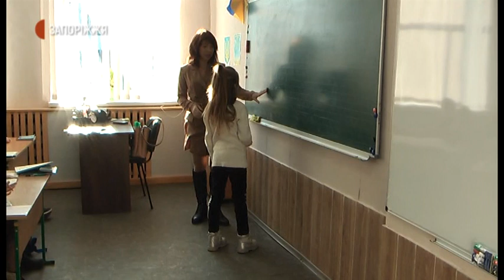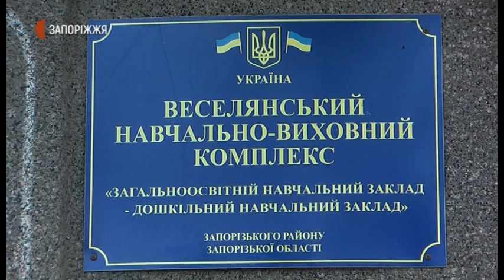Теплі вбиральні в сільських школах | Новини | 09.12.2020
У Запорізькій області продовжують облаштовувати теплі вбиральні у сільських школах - згідно з Постановою кабміну від 2019-го року щодо забезпечення гідних умов навчання дітей. Журналісти Суспільного побували в 4-х школах Степненської та Новоолександрівської територіальних громад і дізнались, в яких умовах навчаються діти. Тему продовжить Ольга Ларіонова.